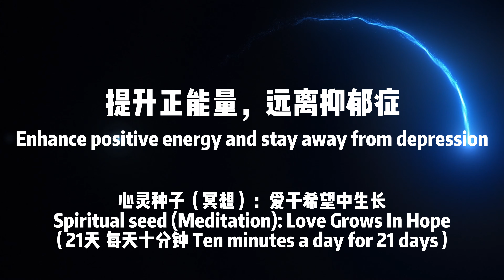Improve Positive Energy and Stay away from Depression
Close your eyes and feel it with your soul.
Spiritual seed (Meditation): Love Grows in Hope
10 minutes a day for 21 days